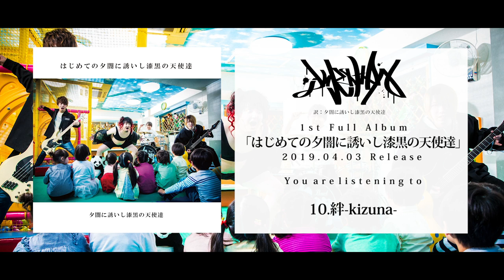夕闇に誘いし漆黒の天使達『はじめての夕闇に誘いし漆黒の天使達』Trailer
1st Full Album
「はじめての夕闇に誘いし漆黒の天使達」
UUUM-0004
3,500-円(税込)

01 -Intro-
02 アンダーグラウンドパクリシティ
03 超次元お助けアンドロイド
04 猫サンキュー
05 SUSHI SONG
06 CR人生
07 口上
08 正義の味方「ジャスティスマン」
09 Goodbye卒業
10 絆-kizuna-
11 はたらく君に贈る歌
12 君に届かない声はイタリアにも届かない、故にミラノ風

取り扱い店舗：
全国のHMV店舗、HMV&BOOKS onlineでご予約受付中！

ヴィレッジヴァンガード取扱い店舗↓
札幌エスタ/イオンモール秋田/仙台ロフト/新潟ビルボードプレイス/イオンモール水戸/
イオンモール高崎/下北沢/渋谷本店/ルミネエスト新宿/三軒茶屋/ルミネ町田/お茶の水/
ルミネ横浜/PLUSイオンレイクタウン/静岡パルコ/イオンモール高岡/イオンモール大高/
イオンモール岡崎/名古屋パルコイオン/イオンモール各務原/イオンタウン金沢示野/新京極/
三宮/イオンモール橿原/イオンモール下田梅田ロフト/アメリカ村/モール和歌山/
イオンモール鈴鹿/イオンモール広島府中ソレイユ/イオンモール岡山/イオンモール綾川/
イオンモール高知/イオンモール鹿児島/熊本パルコ/福岡パルコ/イオンモール沖縄ライカム

■ライブ情報■
夕闇に誘いし漆黒の天使達 全国ツアー2019 「はじめて」

OPEN18:30 /START19:00

4/13（土）Thunder Snake ATSUGI
4/21（日）F.A.D yokohama
4/26（金）仙台MACANA
4/27（土）HEVEN'S ROCK 宇都宮VJ-2
5/16（木）岡山LIVEHOUSE IMAGE
5/17（金）広島CAVE BE
5/19（日）福岡Live House DRUM SON
5/23（木）MUSIC ZOO KOBE 太陽と虎
5/24（金）梅田Shangri-La
5/26（日）名古屋RAD HALL

チケット代：
3,500円（税込）
※別途、発券手数料等がかかります。

 ※入場時、別途1ドリンク代を頂戴致します。
 ※オールスタンディングになります。整理番号順のご入場になります。
 ※制限枚数：1回のお申込みで2枚まで指定できます。
 ※申込回数制限：1回まで
 ※1回のご応募で第3希望までお選びいただけます
 ※当選確定後、指定した支払期日までに入金がないチケット購入申込みは無効となります。

■CD情報■
1st Full Album
UUUM-0004
3,500-円(税込)

01 -Intro-
02 アンダーグラウンドパクリシティ
03 超次元お助けアンドロイド
04 猫サンキュー
05 SUSHI SONG
06 CR人生
07 口上
08 正義の味方「ジャスティスマン」
09 Goodbye卒業
10 絆-kizuna-
11 はたらく君に贈る歌
12 君に届かない声はイタリアにも届かない、故にミラノ風

〒106-6137
東京都港区六本木 6-10-1 六本木ヒルズ森タワー 37階 UUUM株式会社
夕闇に誘いし漆黒の天使達宛